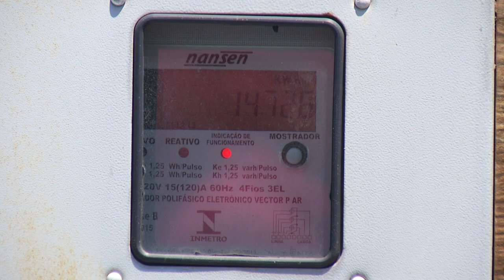Copel substitui medidores em Francisco Beltrão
Gestão Pública: Mais de trinta mil já foram substituída através do Programa Rede Elétrica Inteligente.